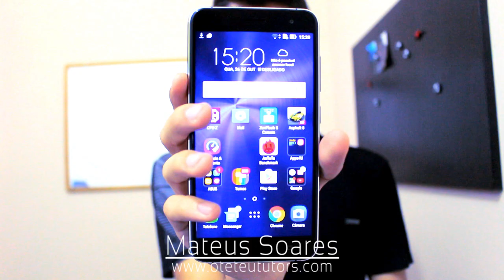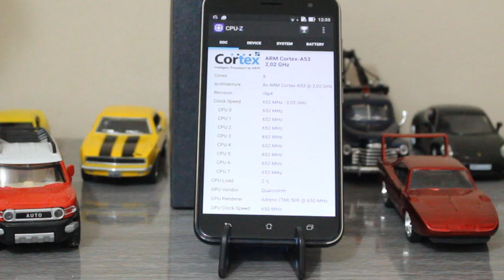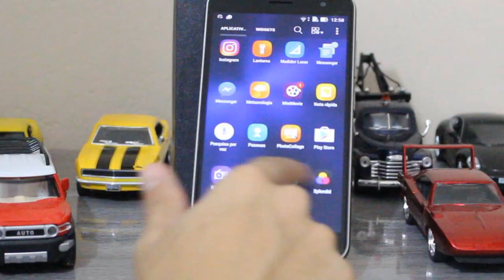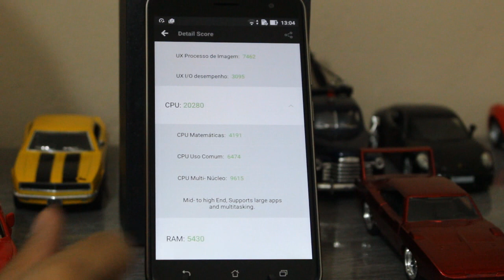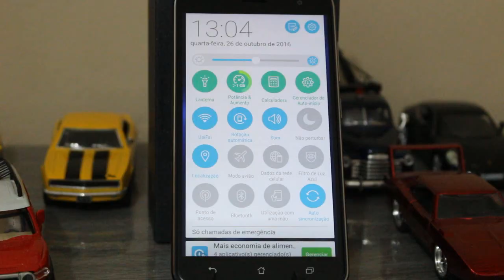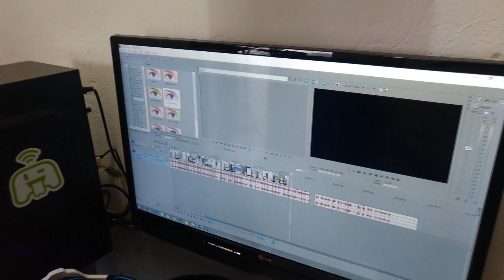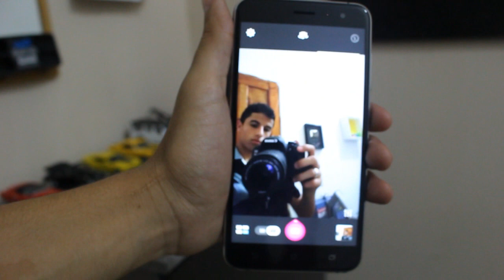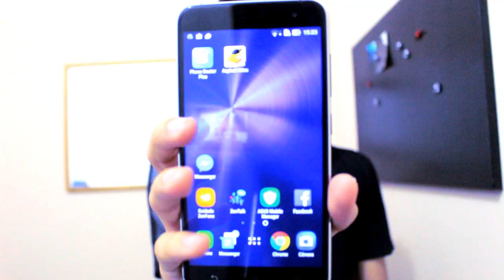ASUS Zenfone 3 - Análise completa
O Zenfone 3 foi lançado ontem dia 25/10 pela Asus aqui no Brasil, com um preço muito baixo, uma configuração de hardware muito potente, e um visual indiscutivelmente lindo, ele se destaca dentre seus concorrentes e está balançando os consumidores brasileiros, confira o vídeo!